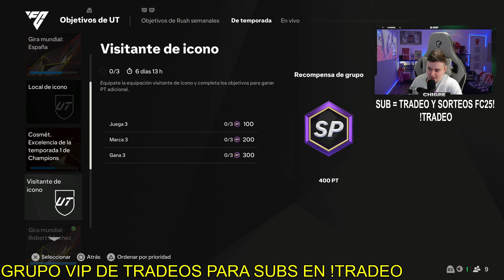TODO ESTO VIENE MAÑANA Y ESTOS DIAS!!! LOCURA!! IBAÑEZ SBC BARATO Y MAS SOBRES!! SE HACE??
Si compras tus juegos o contenido desde este enlace me estaras apoyando

Código creador de la tienda de EA, si compras tus juegos con él me estarás ayudando: CHIGRETV